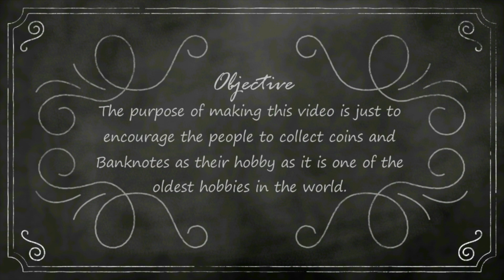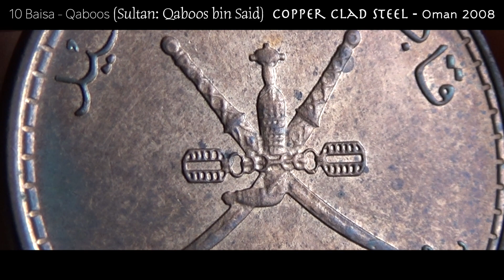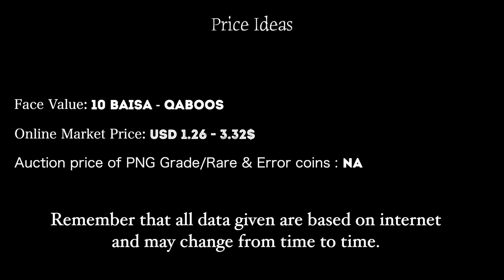10 Baisa OMAN - 2008 KM151 Coin & Values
10 Baisa OMAN - 2008 KM151 Coin & Values